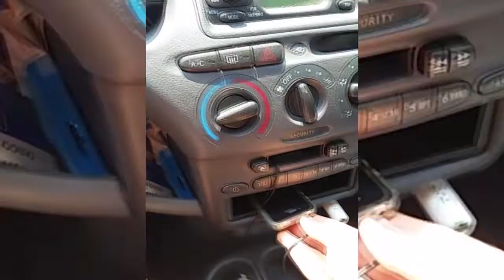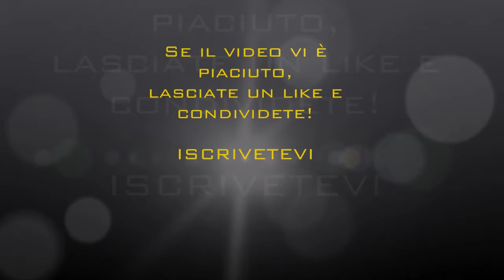Cassetta AUX per Auto - ITA - Review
👉 👉   Guarda un pò qui!  👈 👈

Ecco come funzionano le cassette AUX, su ebay le trovate a prezzi bassissimi, e il risultato è molto buono.
- SE dopo averla comprata e provata non funziona, tutto ciò che dovete farla è TOGLIERE tutti gli ingranaggi all'interno della Cassetta, aprendola, in quanto creano solo un ostacolo.
- SE invece funziona, non fate nulla ovviamente!

 Ora vai  👇

💶 Per comprarlo

📽 📸 🎙 Attrezzatura:

- Sony a5000
- Filtro polarizzato

Like e condivisioni sempre gradite 👌👌